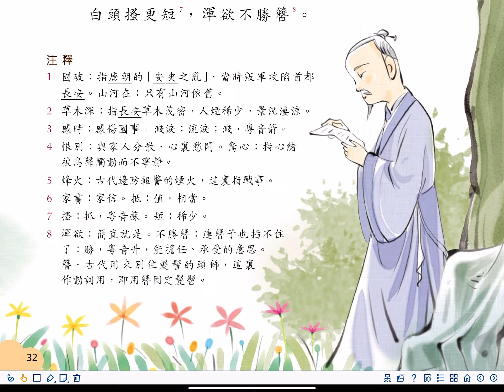P5A chapter 12